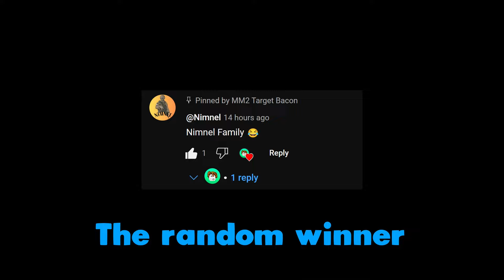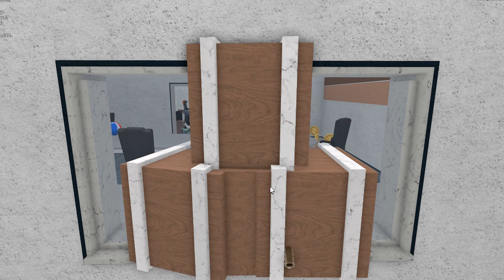TOP 100 Murder Mystery 2 Funny Moments 2024 (MEMES) #18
Murder Mystery 2 Funny Moments (MEMES) #181

• Game info:
This video brings together funny and entertaining moments and humorous content from the game Murder Mystery 2. The players' encounters with unexpected situations and their hilarious reactions to these situations offer viewers an opportunity to have a good time. An ideal choice for those who want a glimpse into the fun world of MM2!